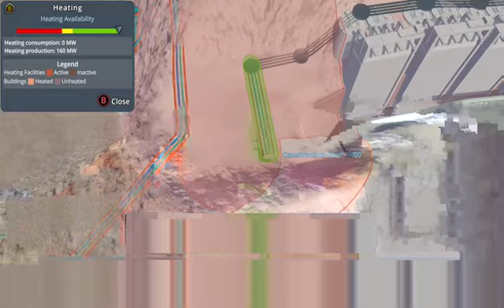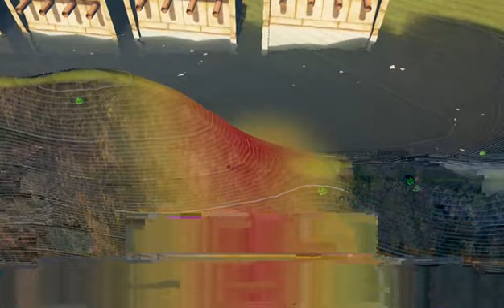SEWAGE POWER PLANT | Subscriber Challenge | Cities: Skylines - Xbox One #3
Today we are going to create a dam, so we can produce power out of sewage, check it out!